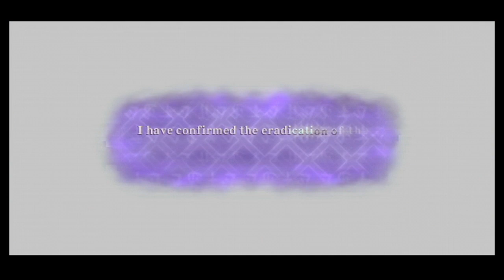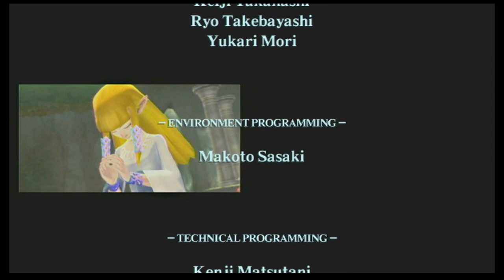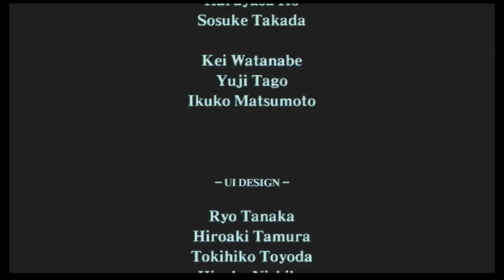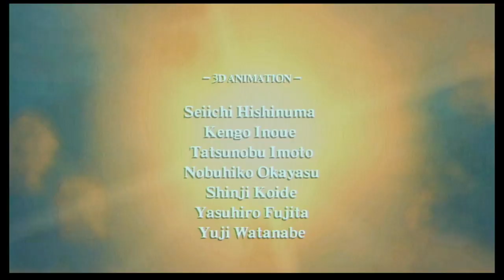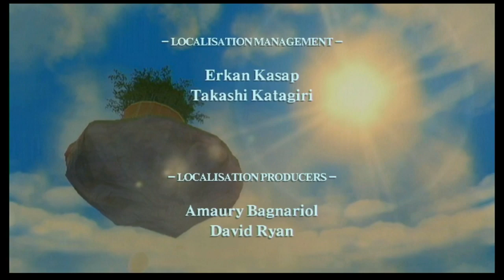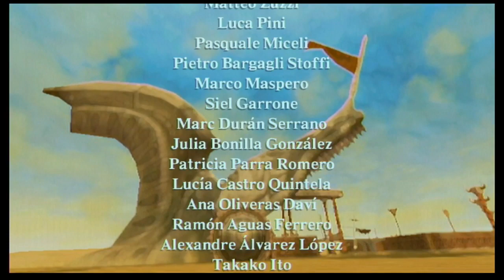Zelda - Skyward Sword Part 82 Final Part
Full play through of Legend of zelda skyward sword.

In multiple parts
Played on the Wii